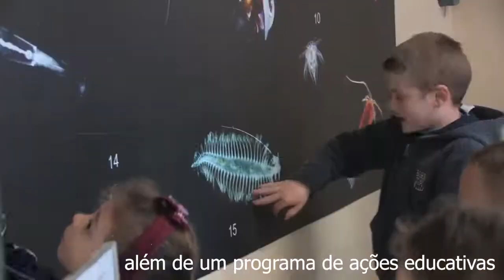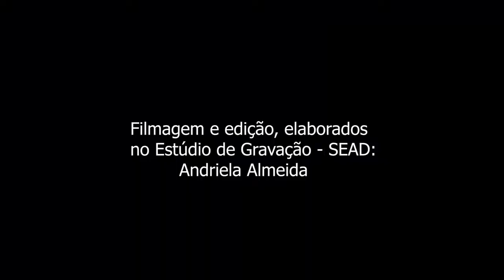MUCIN KIDS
Conheça um pouco do Museu de Ciências Naturais da UFRGS